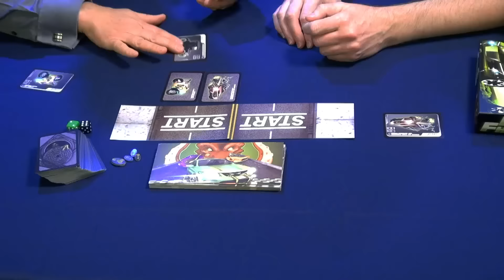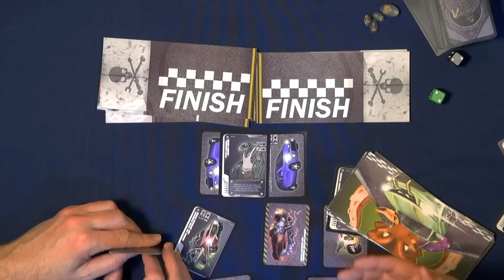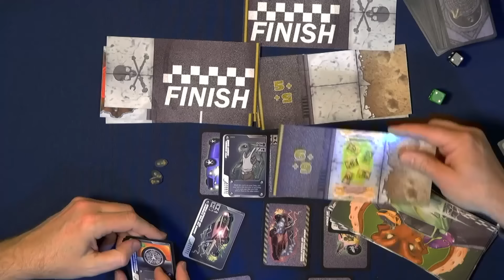Fast & Fhtagn — GAMA Trade Show 2016